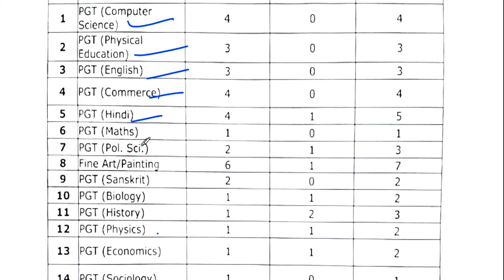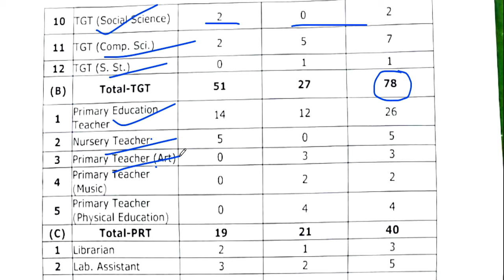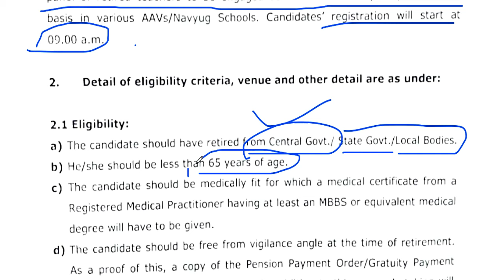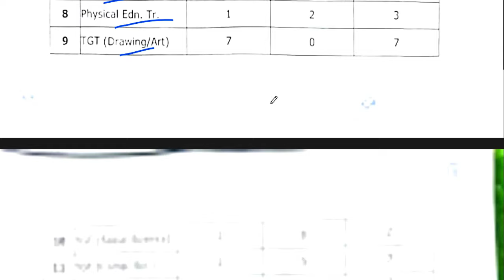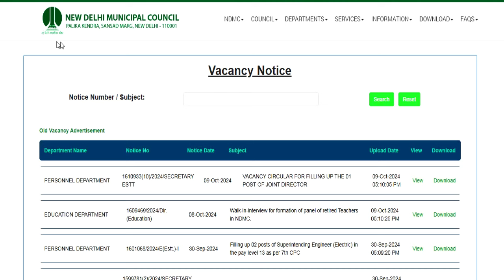Education Department Teachers vacancy 2024-25 | PRT TGT PGT All Subjects Vacancy | No Exam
नमस्कार ,students  sabhi  Gov. private vacancy se sambandhit information apko channel per milti hai|| |  Education Department Teachers vacancy 2024-25 | PRT TGT PGT All Subjects Vacancy | No Examप्राथमिक सरकारी शिक्षक भर्ती 2024-25 | 1 Oct से आवेदन शुरू | AGE, SALARY, qualificationARMY SCHOOLमे शिक्षक बनने का मौका | PRT TGT PGT POSTS Permanent Vacancy | AGE, SALARY, qualificationARMY SCHOOL मे आई नई भर्ती | Permanent Vacancy | जल्दी आवेदन करे | AGE, SALARY, qualification ARMY SCHOOL मे आई PERMANENT नई भर्ती | PRE PRIMARY PRT | TGT | PGT | जल्दी आवेदन करे | AGE, SALARYKASTURBA BALIKA SCHOOL VACANCY मे आई नई भर्ती | जल्दी आवेदन करे | बिना फीस आवेदन | AGE, SALARY, KVS मे सभी पोस्ट मे आई नई भर्ती | जल्दी आवेदन करे | RAGISTRATION 10 अगस्त तक | बिना फीस आवेदन   13 कस्तूरबा बालिका विद्यालयशिक्षक NEW VACANCY NOTICE OUT || KGBV शिक्षक भर्ती  form || how to applyKVS बाल वाटिका  NEW VACANCY NOTICE OUT || KENDRIYA VIDHYALAYA शिक्षक भर्ती   form || how to apply
1241 POST || KASTURBA GANDHI BALIKA VIDHYALAYA TEACHER RECRUITMENT || COMPLETE INFORMATION1241 KGBV TEACHER VACANCY 2023 |💯% OFFICIAL NEWS